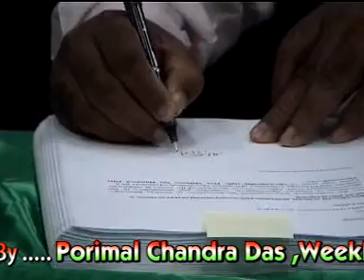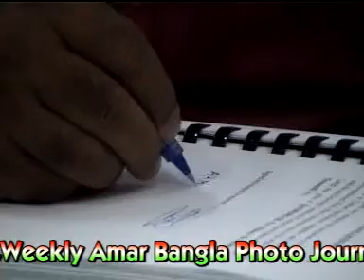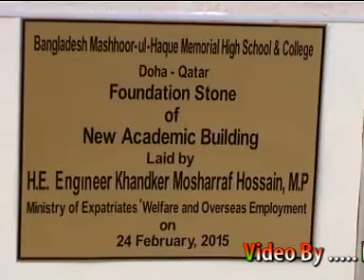BANGLADESH MHM SCHOOL & COLLAGE FOUNDATION STONE OF NEW ACADEMIC BUILDING, QATAR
কাতার বাংলাদেশ এম এইচ এম স্কুল এন্ড কলেজ এর দু’টি নতুন ভবন নির্মানের কাজ উদ্ধোধন ।
15 জুলাই 2015ইং রোজ বুধবার কাতারস্থ বাংলাদেশ এম এইচ এম স্কুল এন্ড কলেজের চেয়ারম্যান, অ্যাডহক কমিটি, বাংলাদেশ দূতাবাসের কর্মকর্তাবৃন্দ, কনস্ট্রাকশন এ্যাগজিকিউশন কমিটি, ফাউন্ডার মেম্বার, প্যারেন্টস টির্সার অ্যাসোসিয়েশন, কন্ট্রাকটর, কনস্টালটেন্ট ও শিক্ষকবৃন্দের উপস্থিতিতে বিদ্যালয়ের দু’টি নতুন ভবণ নির্মাণের কিক-অব মিটিং ও অনুষ্ঠানিক কার্যারম্ভ হয়েছে। কাতারে নিযুক্ত বাংলাদেশের মান্যবর রাষ্ট্রদূত সৈয়দ মাসুদ মাহমুদ খন্দকার এ কাজের অনুষ্ঠানিক উদ্ধোধন করেন। এখানের উল্ল্যেখ্য যে এই ভবন নির্মাণের জন্যে বাংলাদেশের মাননীয় প্রধানমন্ত্রী বঙ্গবন্ধু কণ্যা জননেত্রী শেখ হাসিনা ও মাননীয় মন্ত্রী ইঞ্জি. খন্দকার মোশারফ হোসেনের আর্থিক অনুদানের জন্য বিশেষভাবে কৃতজ্ঞতা প্রকার করা হয়। উদ্ধোধন শেষে বিশেষ দোয়া করা হয়। এই কার্য সম্পাদনের জন্য সকলের দোয়া ও সহযোগিতা কামনা করা হয়। পরিশেষে সকলের অংশগ্রহণে ইফতার মাহফিলের মধ্য দিয়ে অনুষ্ঠান সমাপ্তি হয়।